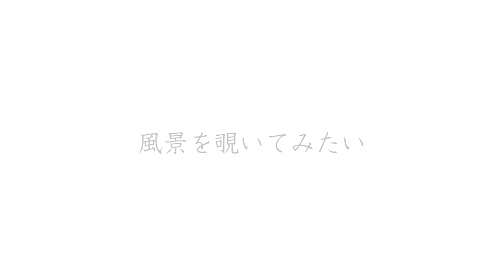くま235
東京と埼玉で活動中のインディーズバンド『モーシモーシ』。オフィシャルサイトでmp3シングル『SKY』を無料ダウンロード配信キャンペーン中！